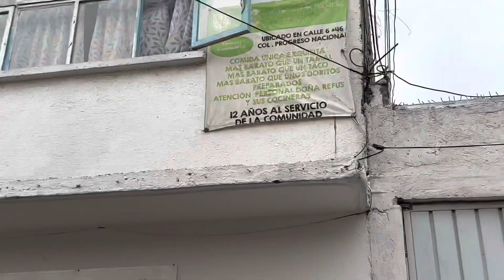¿Que comer con $100?. Ep 51 comimos en el COMEDOR COMUNITARIO x $15.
Familia nos lanzamos al comedor comunitario por una comida completa por $15, recomendamos buscar el más cercano a tu colonia y conocerlo.

A nosotros nos tocó pollina la cubana con arroz y frijoles.